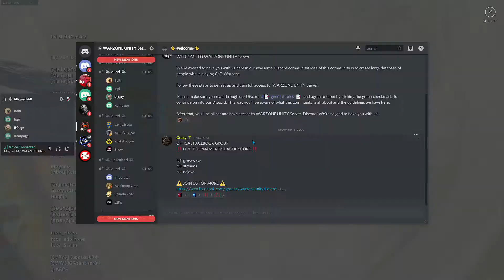I JA TVOJU///////////////////////////////WARZONE SRBIJA